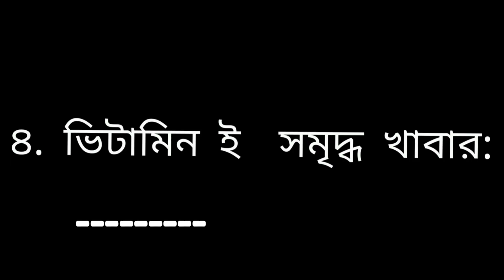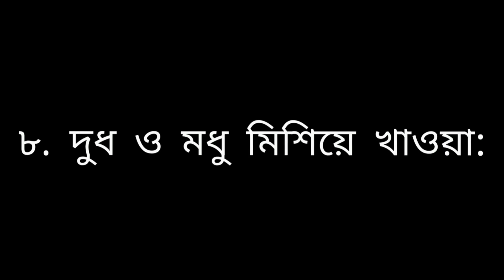চোখ ভালো রাখার খাবার/9tipes for eye health/Eye care tipes/চোখ ভালো রাখার উপায়/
চোখ ভালো রাখার উপায়, চোখ ভালো রাখার খাবার, চোখ কে সুস্থ রাখতে কি কি খাবেন,
চোখ,How to increase eye power,How to keep good eyes,Best food for eye,Eye care tipes,9tipes for eye health ।চোখ
চোখ,How to increase eye power,How to keep good eyes,Best food for eye,Eye care tipes,9tipes for eye health ।

💖_____________THANK YOU___________💖